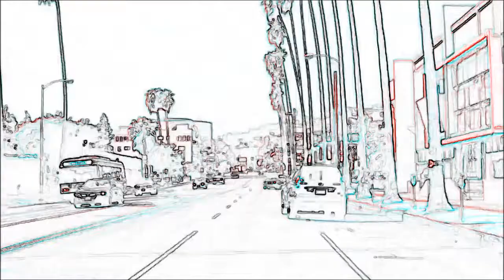CAKE (UK)- Wild Bill.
The promise of the American dream ended in a Disney World parade with Mickey Mouse, fake Native Americans and a Wild Bill  lookalike. Melt in the heat of my disdain.
From the album 'Blue Powder' available to download soon from Bristol Archive Records.
CAKE (UK) were active in 1995.